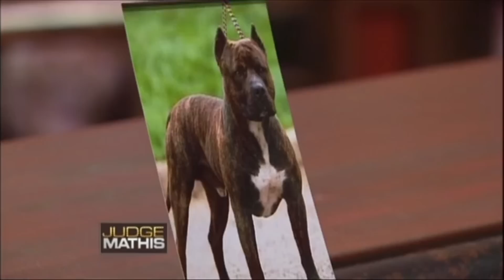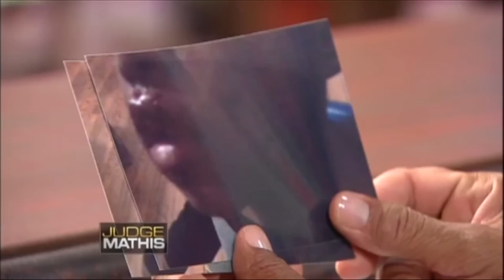Blaming It on the Dog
The plaintiff says she’s known the “weed head” defendant for 10 years, and she’s suing her because she alleges her dog bit the plaintiff’s son. The defendant says the plaintiff is just after money, and the injuries were minimal.